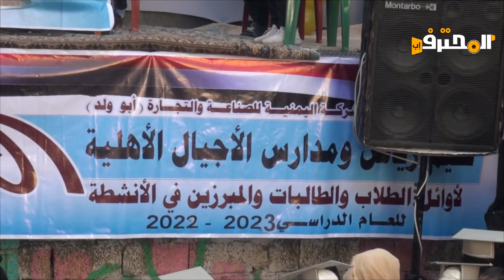"أقوى مسرحية 'كن منصفاً سيد القاضي' في حفل مدارس الأجيال الأهلية: عرض درامي يجسد العدالة"